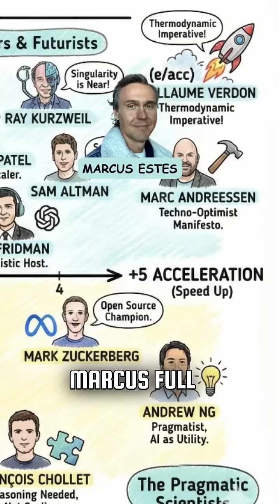Are you being sorted into an AI echo chamber without realizing it?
This map of AI discourse reveals something disturbing: we're all stuck in quadrants with people who already agree with us, getting louder but never moving.

Notice how women only appear as ethics critics while men dominate the builder conversations, that's not biology, that's casting, and it shows how public discourse assigns roles based on who you are, not what you know.